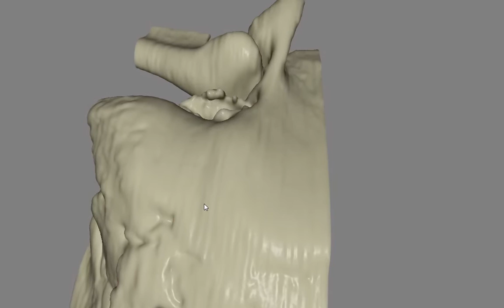Voxel lighting model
A short preview of a new light model that i am hacking together, using screen space subsurface scattering. The data is a sparse voxel mode.
Which builds on the work of graphics wizard Jorge Jimenez .et al.
Brilliant stuff!
Here i want to enhance a volume model with some subsurface scattering, to see if we could make the model come more to life.